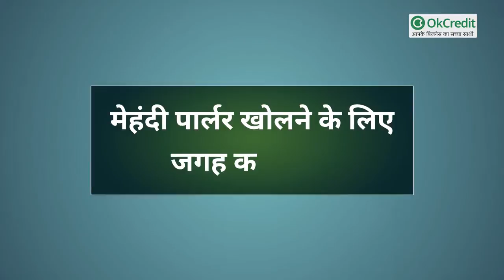शुरू करें Mehndi Parlour का Business | महीने में कमाएं लाखों रुपए | OkCredit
आज हम जिस बिजनेस की बात करने जा रहे है उसे आप बहुत अच्छे से जानते है जी हां, मेहंदी लगाने का बिजनेस। हमारे देश में किसी भी तीज त्‍योहार या शादी में मेहंदी लगाना जरूरी होता है,बदलते वक्त के बाद भी मेहंदी की मांग में किसी तरह की कमी नहीं आई है।
देखा जाए तो त्यौहारों के इस देश में मेहंदी एक बड़ा व्यापार है। मेहंदी का इस्तेमाल वैसे तो बहुत पुराने समय से होता आ रहा है लेकिन बदलते हुए तकनीक के सहारे इसमे कई तरह के चेंजेस भी आए हैं। लोगों को आज़ मेहंदी कम समय में ज्यादा लाल और निखरी हुई चाहिए।
अगर आप भी मेहंदी लगाने का बिजनेस शुरू करते हैं तो आप महीने का अच्छा खासा पैसा कमा सकते हैं। तो आइए जानते हैं कैसे करें 'मेहंदी लगाने का बिजनेस' की शुरुआत?